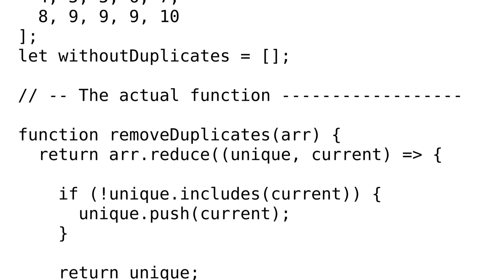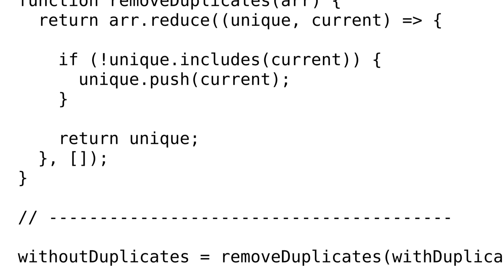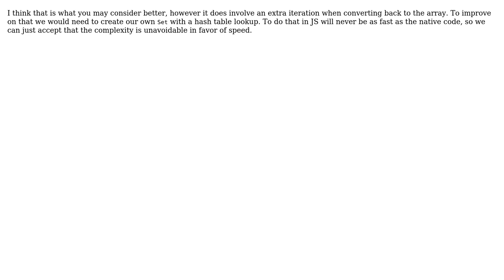Code Review: Function to remove duplicated elements from an Array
With thanks & praise to God, and with thanks to the many people who have made this project possible! You are responsible for your own actions.